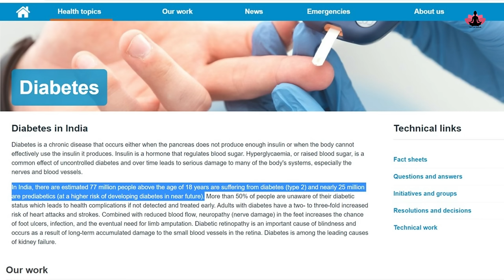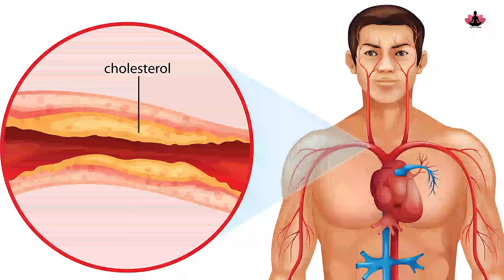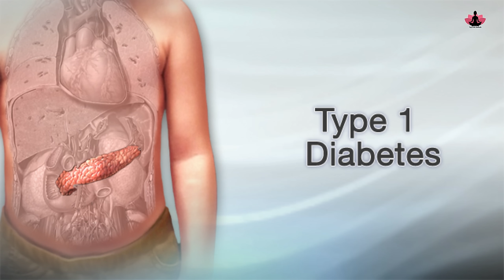डायबिटीज/शुगर कंट्रोल करने के लिए योगासन Yoga For Diabetes Type 2 in Hindi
.Hope to see you soon in the class.

suryanamaskar

yogasan for diabetes
yoga for sugar
sugar ke liye yoga
sugar ke liye yogasan
diabetes ke liye yoga
sugar kaise control kare
diabetes kaise control kare
madhumeh ke liye yoga
madhumeh ke liye yogasan
डायबिटीज के लिए योगासन
डायबिटीज के लिए योग
डायबिटीज कैसे कंट्रोल करें
मधुमेह के लिए योग
मधुमेह के लिए योगासन
शुगर के लिए योग
शुगर के लिए योगासन
शुगर कैसे कंट्रोल करें
शुगर के लिए घरेलु उपाय
yoga poses for diabetes